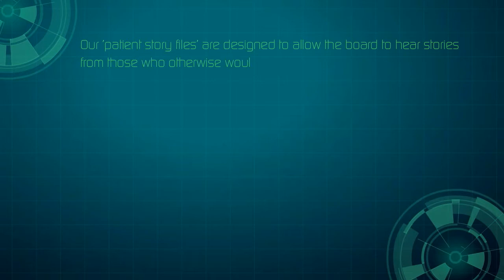BoardReport Martin Johnson